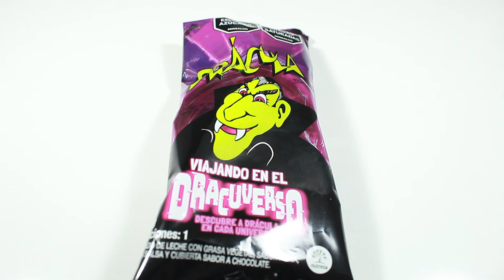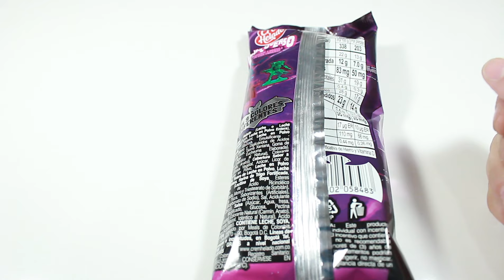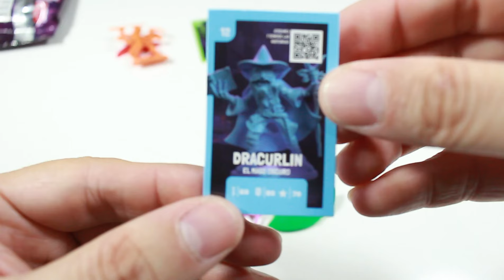UNBOXING NUEVA COLECCIÓN PALETA DRÁCULA 2024 VIAJANDO EN EL DRACUVERSO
Salu2 amigos. Llego el promocional mas esperado por todos los Colombianos lleno de terror y aventura, les traigo el primer video de la paleta Drácula 2024 de Crem Helado, juntos viviremos esta experticia de nuestro amigo Drácula viajando por el Dracuverso!

Te invito a dejar un buen like, suscribirte al canal y activar la campanita de notificaciones para próximos videos, recuerda también compartir con todos tus amigos y familiares para seguir creciendo y traerles mas contenido para todos ustedes.

  / fabi.geek

  / fabi.geek

FANPAGE: Fabigeek
  / fabiigeek